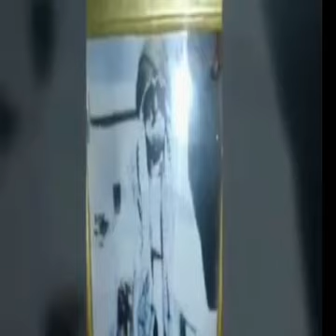Arapça midih şuhne altufihiiyin